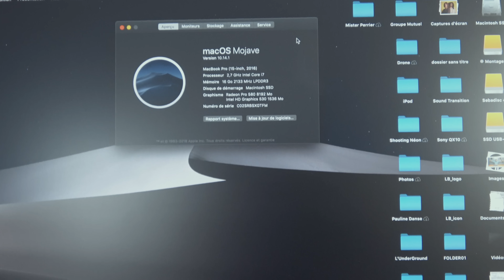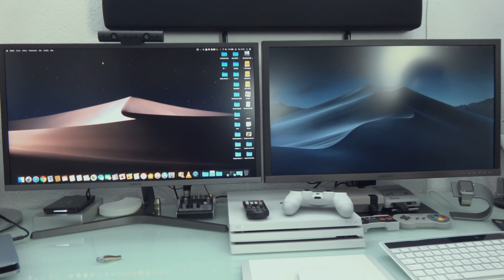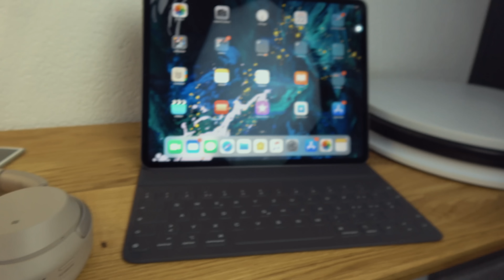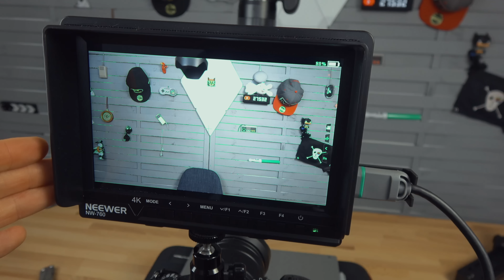MON ÉNORME SETUP 2018 !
Je vous fait découvrir mon Studio d'enregistrement Youtube avec tout mon setup2018 et mes secrets Do it yourself !

Panasonic DMC-FZ1000 Lumix

Barre de son YAMAHA YAS-306

Ecran Samsung U28H750UQU QLED

Ecran Samsung LU28E85KRS

Fotga télécommande déclencheur GH5

Moniteur de Caméra Neewer NW-760

Adaptateur Batterie pour Lumix DMC-GH3 DMC-GH4 DMC-GH5

Inateck Hub USB C avec Port USB-C de Recharge 60W

Inateck Hub USB C Petit

Câble d'extension USB-C

Nomad - Station de charge Apple Watch

Ayex VP-90 Flexible tête de trépied

Sony FDR-AX53 Caméscope 4K

Studio Neat Glif tripod

Cablematic - Plateau tournant Electrique

Behringer 302 USB Console de mixage 5 entrées avec port USB

Micro Bureau Rode NT2-A Pack

Rode PSA1 Boom Arm Perche de Microphone

Sennheiser MKE 400 Microphone avec pied pour Appareil photo

Sennheiser MKE 400 Bonnette anti-vent

Casque Pioneer HDJ-X7:

Casque Sony WH-1000XM3

Nanoleaf – Light Panels Smarter Kit

Nanoleaf Rhythm - Module musical

Nanoleaf NL26-0001 Télécommande Intelligente

TP link DECO M5

FeiyuTech Feiyu a2000 Gimbal

Barre de Travelling Neewer

PS4 Pro B 1 To - blanc

Nes Mini

Super Nes Mini

DJI - Phantom 4 Pro Plus Obsidian Noir

Lowepro LP37100-PWW Sac à Dos pour Phantom DJI Noir

Ventilateur Usb

Zoom H5 - Enregistreur Multipistes

LaMetric Time : Horloge Wi-FI avec Applications

Logitech Brio Webcam Gaming 4K

Manfrotto MK290XTA3

Manfrotto MVH500AH Rotule Vidéo

Xtorm Vigor Hub usb avec recharge sans fil

PhotoFast 4K iReader S iOS mircoSD Card Reader

Joby GorillaPod SLR-Zoom trépied

Moshi Arcus Sac à Dos Multifonctions - Noir Charbon

Moshi Arcus Compartiment Amovible pour Appareil Photo

Moshi Tego Sac à Dos Imperméable

LaCie Porsche Design Desktop Drive 8000Go

Crucial MX300 SSD interne MX300 2To

StarTech.com Boîtier USB 3.1 (10 Gb/s) sans outil pour disque dur SATA de 2,5 avec USB-C

Batterie X-Moove PowerGO Contact 10 000 mAh

Microsoft Surface Book 2, 13,5

►Activer les notifications en cliquant sur la 🔔 juste au dessus pour voir toutes mes vidéos !